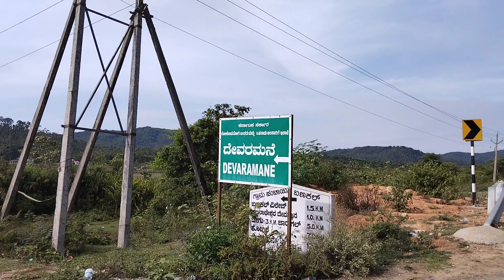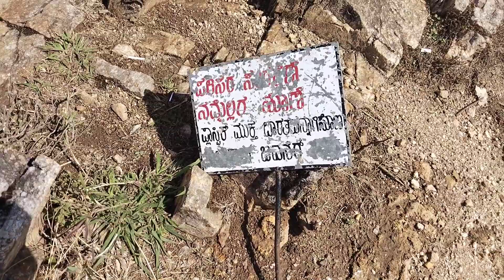devara mane view point |bhoomi mele ero swarga 😍| summer vacation alli trecking 😀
Musician: @iksonmusic